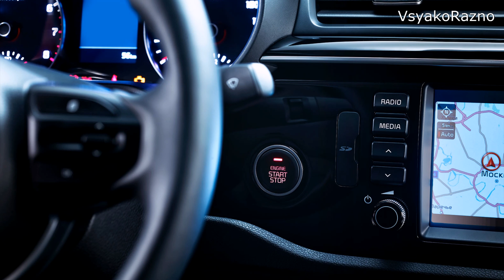объявлена цена седана Kia Rio 2017 : дешевле чем Solaris ! новый бестселлер ? продажи с 1 августа